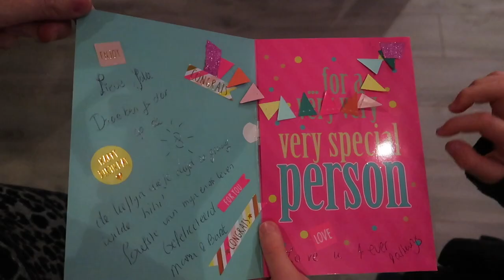JOOL JARIG 🎉8 jaar & discobowlen | Vlog #281 | Diesna Loomans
Vandaag is Jola 8 jaar geworden. Ze viert haar kinderfeestje met bowlen! Best een drukke dag als mama!

POST:
Social1nfluencers
t.a.v. Diesna Loomans
Passeerdersgracht 18
1016XH Amsterdam